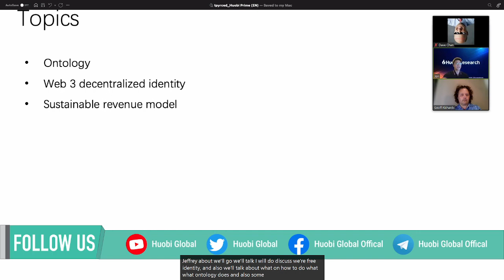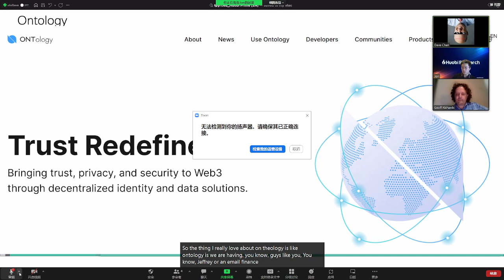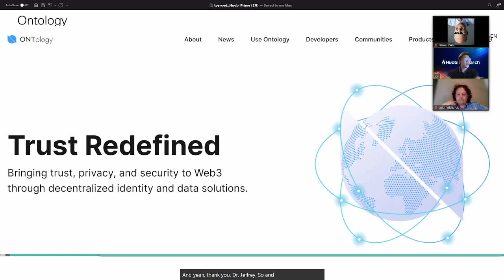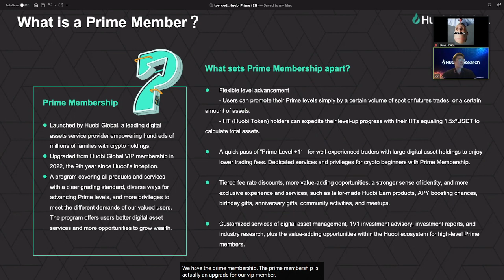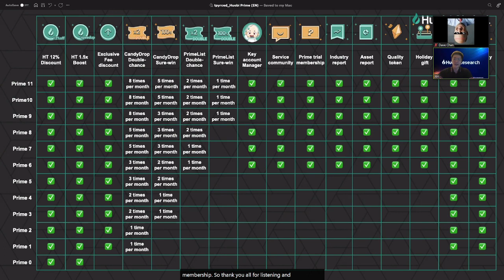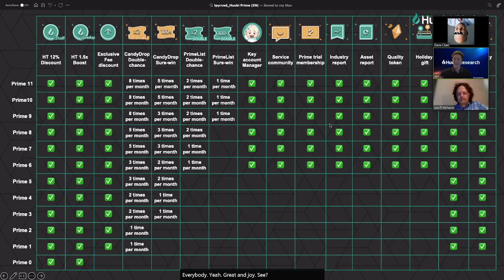Web3 Infrastructure and Decentralized Identity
Huobi Research Weekly Market Chat Episode 16 will talk about  "Web 3 Infrastructure and Decentralized Identity”and "the New Huobi Prime Membership".